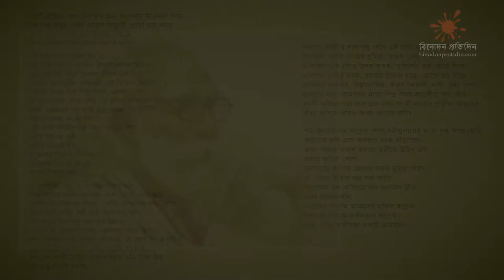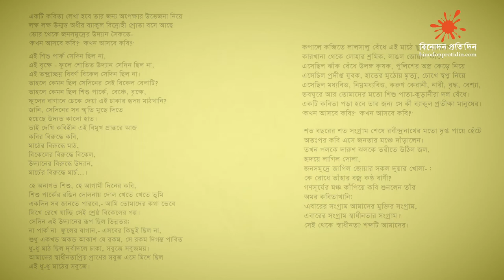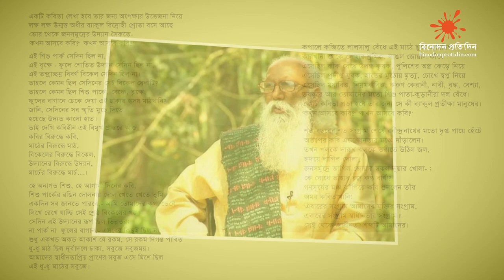শুভ জন্মদিন কবি নির্মলেন্দু গুণ | Nirmalendu Goon Birthday | তাঁরার জন্মদিন | Binodon Protidin